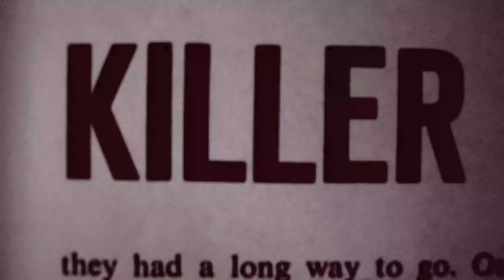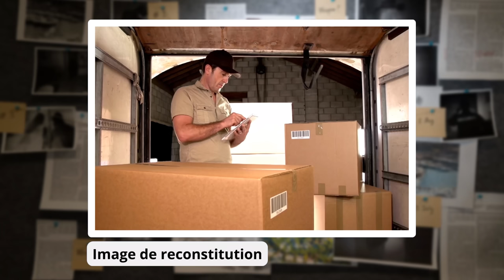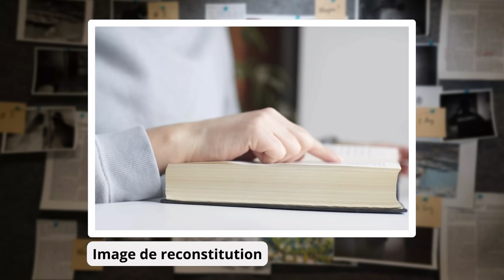2 TRIPLES MEURTRES à son actif: le cas JOSEPH THOMAS RECCO.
Bienvenue dans la terrible histoire des deux triples meurtres commis par Joseph Thomas Recco, alias Tommy. Depuis son arrestation et sa condamnation, il est incarcéré, ce qui fait de lui le plus ancien prisonnier de France.